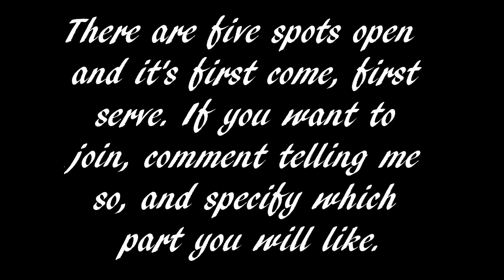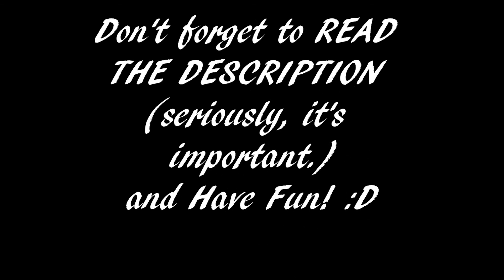Imperfection MEP Info (CLOSED!)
Okay, so this is my first MEP!! I decided to start it cause... I wanted to do a MEP really bad D: There are five spots open, so listen to the song and pick whichever one you want. As it says, first come, first serve, so if you wanna join, leave a comment right away.

Yeah, you can only use clips from video games, anime, or animated movies. (sorry AlicexApples... looks like you're gonna have to download more Furuba ^^) I'm going to use FF VII AC clips in mine, seeing as I just recently got them and I've only gotten to use them in one video so far... yes.

Now, here's the important part! To join, you need to download the song It's not hard; just follow the instructions MegaUpload gives ya =)

Here are the spots; I'll be updating them as people join:
0:00 ~ 0:41 : LadyShockbox
0:41 ~ 1:22 : Me :DD
1:22 ~ 2:03 : THEKIDWITHAKNIFE
2:03 ~ 2:44 : jackcool123450
2:44 ~ 3:25 : xxmisscynderxx
3:25 ~ 4:06 : BlazetheFireDragon

I can't wait to start this!!! I'm sure it'll come out great! The song is, as the video said, Imperfection by Skillet.
Just kidding. XD